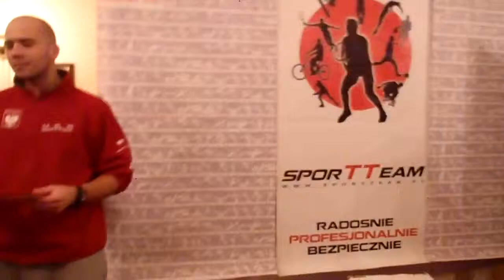CHŁOPAK I DZIEWCZYNA SPORTOWISKA - SPORTOWISKO 2012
ZIMOWE SPORTOWISKO SZCZYRK 2012 - SPORTTEAM ZDROWY STYL
RADOŚNIE! PROFESJONALNIE! BEZPIECZNIE!..z pasją!